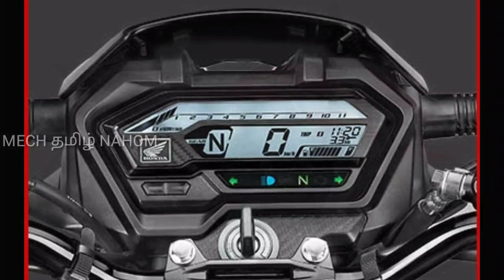வந்துட்டான்யா ! வந்துட்டான்யா ! | BS6 Honda XBlade launched in india | Mech Tamil Nahom